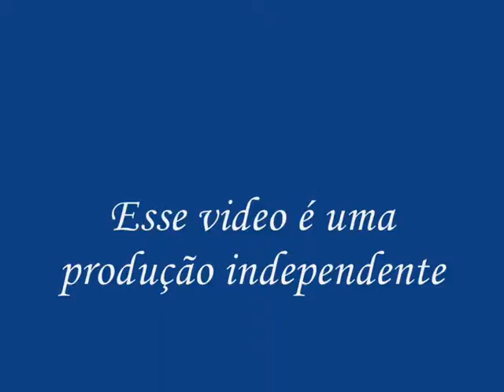Pulando no trampulim em BV - Janaina , Quelita , Mayra e Erika - Parte 3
Direct by : Wanderson Feitosa